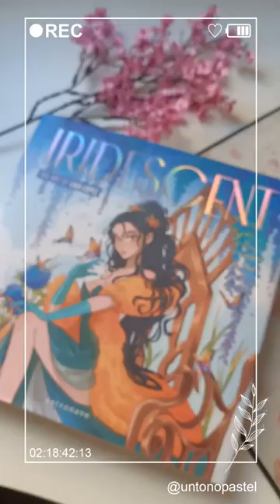Laia Lopez es la mejor y no acepto discusión ♡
¡Gracias!